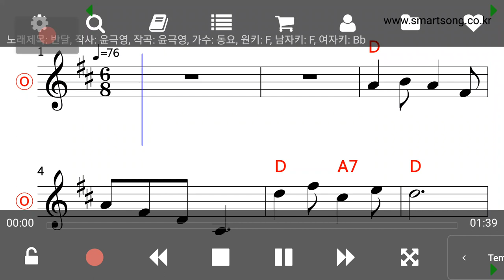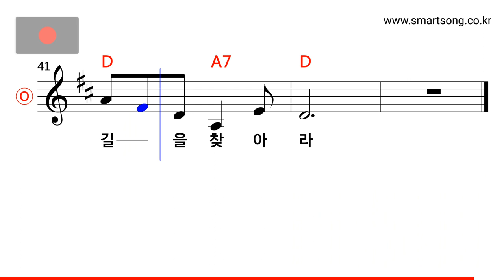동요 - 반달 (Key of D Major) MR